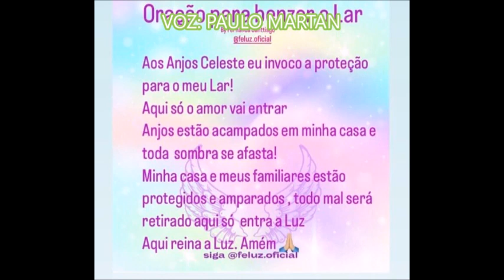ORAÇÃO PARA BENZER O LAR / PAULO MARTAN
By Fernanda Santtiago.